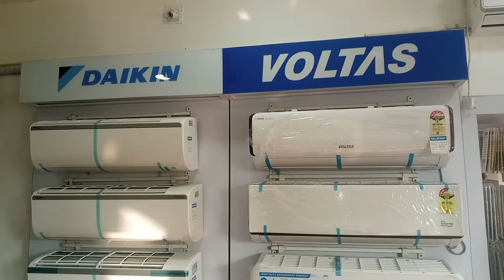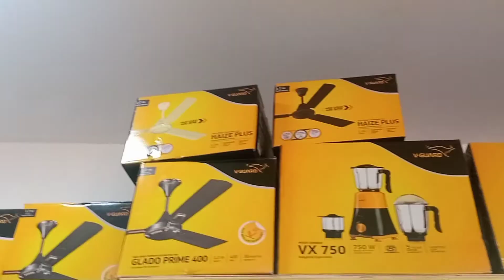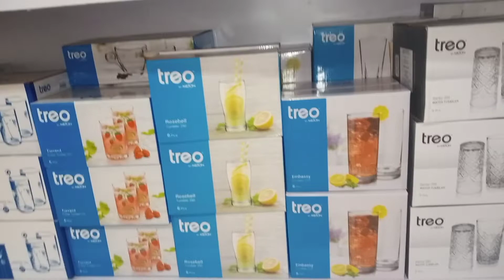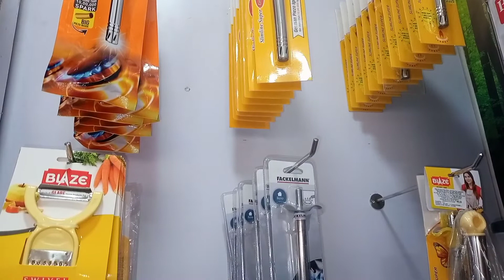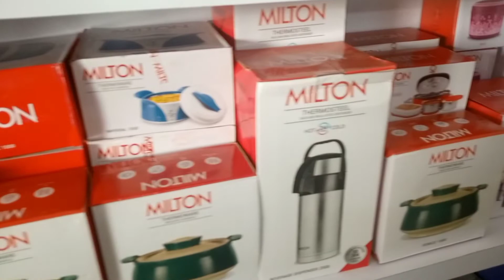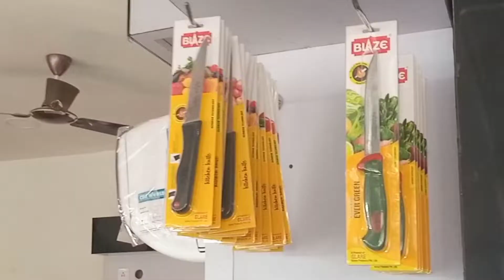V.12 ଚାଲନ୍ତୁ ବୁଲି ଯିବା ମୋ ଭାଇ ଦୋକାନ Cellworld କୁ ||Odiavlog Odiavlogger || ParbatisKitchen AndVlog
Shop Address : Cellworld , Near St.Annes Convent School , Sonepur - 767017.

🙏Namaskar ... Jai Jagannath

🙋 Hi Friends 🙂 Mu Parbati Mandal swagat karuchi apanku mo YouTube channel ku Mu Cooking , Vlog , Lifestyle and Daily routine etc video uplode kare .

⭕Equipment:

Gas Stove
Oil Container
Water Bottles
Container Set

k's cooking spaghetti,
odia vlogs,
odia vlogs by jyoti,
odia vlogs and tips by juli,
odia vlogger,
odia vlogs by madhusmita,
odia vlogger shree,
odia vlog madhusmita,
odia vlog anu,
odia vlog ritu,
indian vlog in usa,
odia vlog jhunu,
odia vlog china,
odia vlog channel,
odia vlog rm,
odia vlog america,
odia vlog auromika,
odia vlog archana,
odia vlog anu rinky,
odia vlog akankshya,
odia vlog akanksha,
odia vlog jaan and jaanu,
a dog vlog,
odia vlogs by gita,
odia vlogs by,
odia vlogs by saathi,
odia vlogs by babita,
odia vlog by akanksha,
odia vlog by swarna,
odia vlog bijayalaxmi,
odia vlog chumki,
odia vlog cubbon park,
sambalpuri odia vlog channel,
odia cycle vlog,
indian vlog in canada,
odia cooking vlog,
odia vlogs with sapna,
odia vlogs by anu,
odia vlogs & tips by juli,
odia vlogs by sonali,
odia vlogs by akanksha,
odia love song,
odia love status,
odia love story video,
odia vlog,
odia vlogger jhunu,
indian vlogger,
odia vlogger in usa,
odia vlogger mousumi,
odia vlogger anu,
odia vlog goa,
vlog with indian girl,
odia vlogs holi,
himanshu odia vlog,
odia heroine vlog,
indian vlog in america,
odia vlog injection,
indian vlog in uk,
odia vlog jan janu,
janu janu odia vlog,
odia jhia swapna vlogs,
odia vlog buddha jawan,
odia vlog kabya,
krishna odia vlog,
arpita kar odia vlog,
odia vlog lipi,
odia vlog life with pammy,
liju biju odia vlog,
simple lifestyle india vlog,
odia vlog with luna,
indian lifestyle vlog,
lina pintu odia vlog,
odia vlog mahika,
odia vlog mousumi,
manasi odia vlog,
odia marriage vlog,
mr sonu odia vlog,
mu odia vlog,
poonam mishra odia vlog
 vlog odia,
odia vlogger ritu,
odia vlogger
odia vlog usa,
indian vlog video,
odia vlog with sapna,
odia vlog with ruchi,
odia vlog with gita,
odia youtube vlog
parbati vlog
parbatis kitchen
parbatis kitchen and vlog
sonepur vlog
parbati
vlog parbati
parbati mandal
mandal parbati
parbati vlog
odia vlogger parbati
vlogget parbati
Parbati Vlog
parbativlog
odia vlog